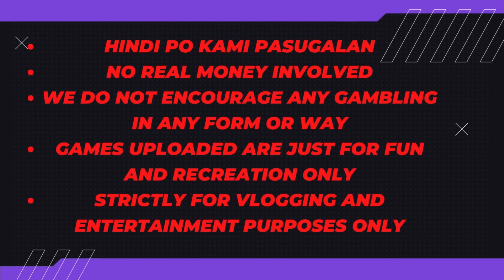#419 Feb 7 2024 Extra Mahjong - Gaganda Ng Ayos